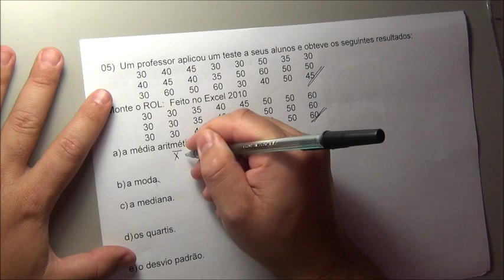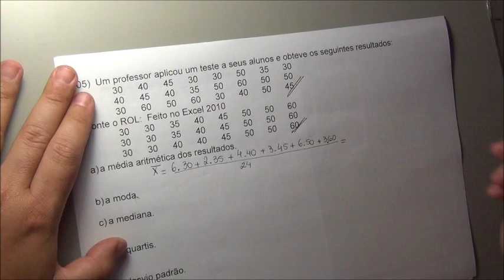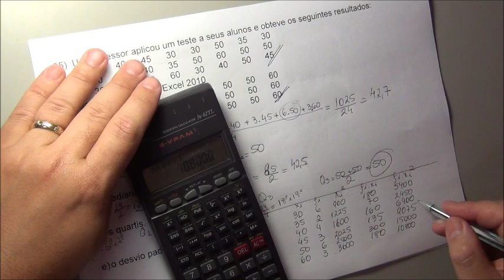3º ano do EM - 8 - Estatística - 6 - 5 - exercícios resolvidos 2 parte.wmv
Exercícios resolvidos de medidas de posição